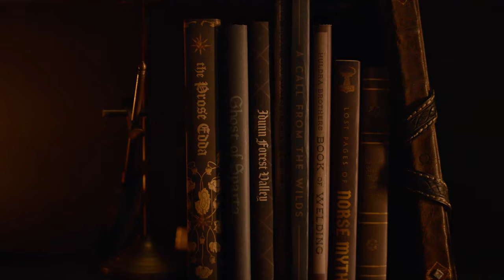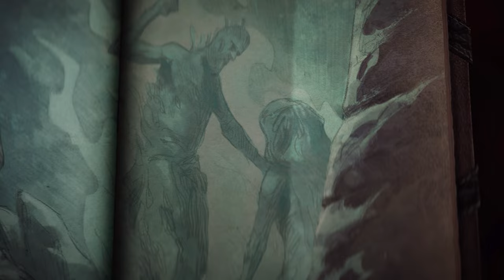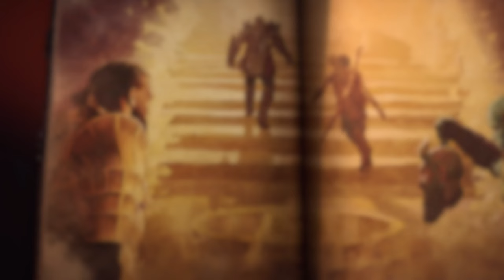(Trailer) Myths of Midgard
God Of War Ragnarök : Myths of Midgard